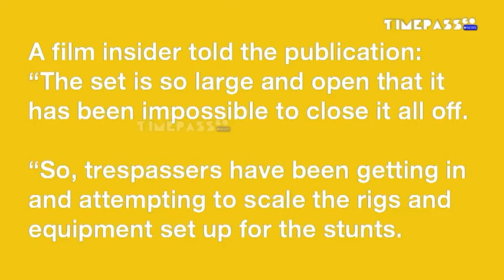'Furious' Tom Cruise 'calls security after intruders gate crash Mission Impossible set'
Tom Cruise was forced to call security on the Mission Impossible film set after a gang on intruder's gatecrashed the production, it’s been reported.

The Hollywood star, 58, is currently shooting the long-anticipated action movie in Yorkshire after filming was postponed on more than one occasion due to the coronavirus pandemic.